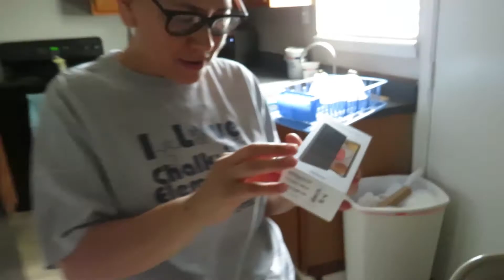MY BROTHER BROKE HER STUFF!! (SHE GOT MAD)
HOLA BANDA. I HOPE YOU ARE HAVING A GREAT DAY IF YOU HAVEN'T, PLEASE LIKE AND SUBSCRIBE AND ALSO DON'T FORGET TO TURN ON YOUR POST NOTIFICATION TO SEE WHEN I POST THE NEXT VLOG. ENJOY THIS LIT AND EROTIC VIDEO.